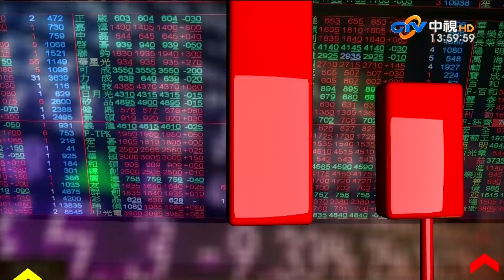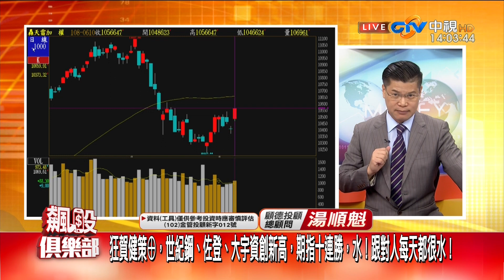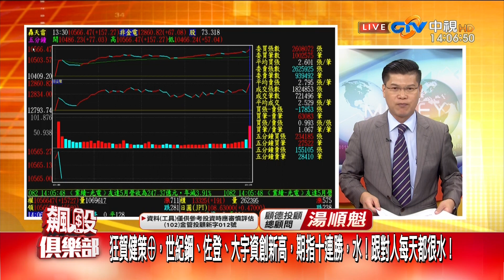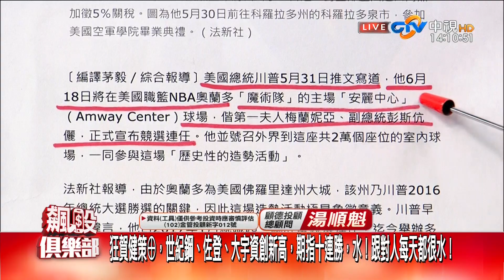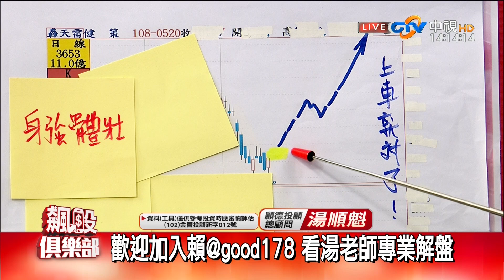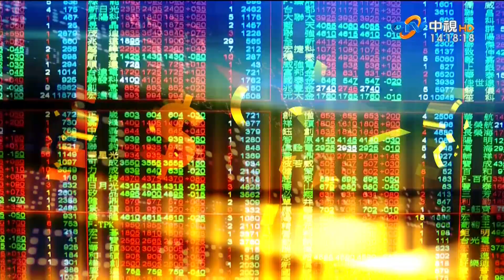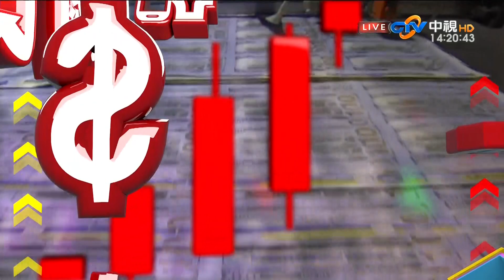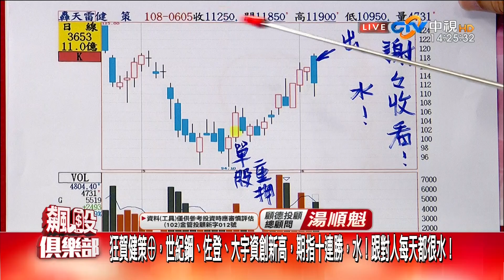中視【湯順魁老師 2019/06/10】飆股俱樂部